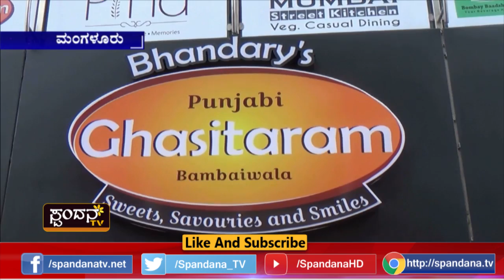punjab the pind , ಪಂಜಾಬ್ ದಿ ಪಿಂಡ್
ಪಂಜಾಬ್ ದಿ ಪಿಂಡ್

ಪಂಜಾಬಿ ಘಸಿತರಾಂ ಬಂಬಯಿವಾಲಾ ರುಚಿಕರ ತಿನಿಸುಗಳ ಮಳಿಗೆ
ಮಂಗಳುರು ನಗರದ ಕೆ.ಎಸ್.ರಾವ್ ರಸ್ತೆಯ ಬಳಿ ಆರಂಭ
ಇಂದು ನೂತನ ಪಂಜಾಬಿ ಘಸಿತರಾಂ ಮಳಿಗೆ ಶುಭಾರಂಭಗೊಂಡಿತು
ಕುಸುಮಾ ಬಿ. ಭಂಡಾರಿ ನೂತನ ಮಳಿಗೆಯನ್ನು ಉದ್ಘಾಟಿಸಿದರು